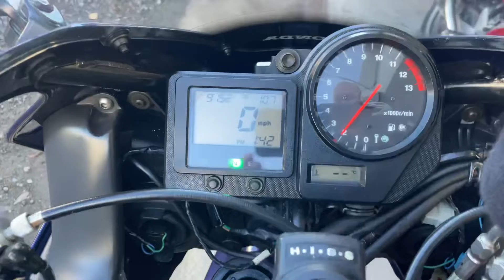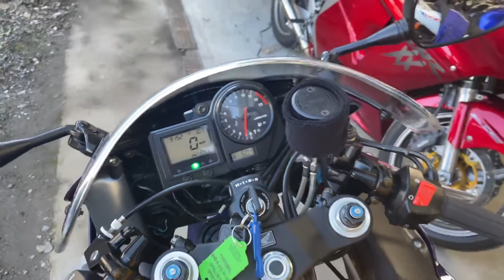2000 - Honda Cbr 900rr Fireblade 929 - Exceptional Condition Only 9k Miles. Collectors Item